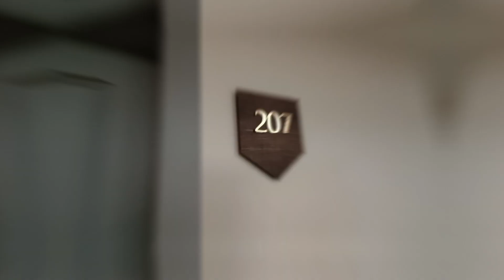Club Transcand room design guwhati 😯😯😯🥳 ।। Guwahati Trans Garden